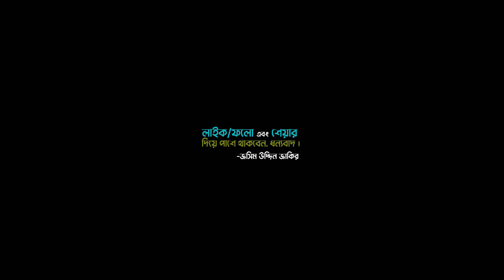Guess What Happened When This Dad Met A Tea Seller?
🎬 Short Film : বাবা যখন চা বিক্রেতা  ( BABA JOKHON CHA BIKRETA )
🎬 Director : Hridoy Jahan
🎬 Cast : Rakib Khan | Tanha | Pintu Vai
🎬 Dop : Sumon Bappy
🎬 Edit : Satrong Multimedia

🎬 আমাদের সকল ভিডিও দেখতে নিচের লিংকগুলোতে ক্লিক করুন :-

🎬 সানিতার সকল ভিডিও দেখতে নিচের লিংকে ক্লিক করুন-

🎬 Please See My All Youtube Video & Full Movies.

       Jasim Uddin Jakir

🌷🌷🌷সবাইকে অসংখ্য ধন্যবাদ 🌷🌷🌷